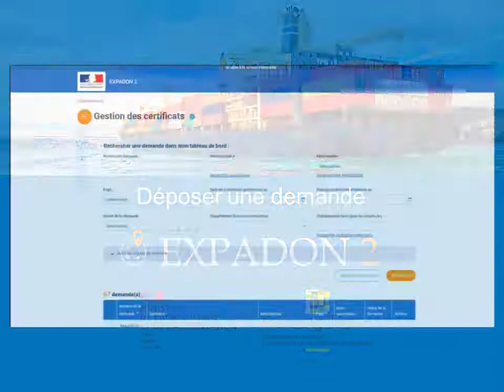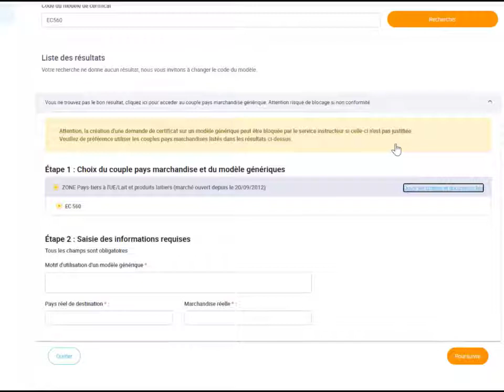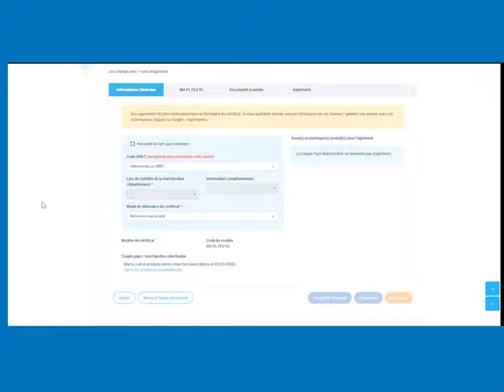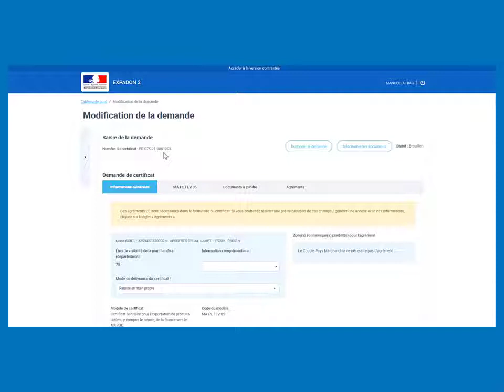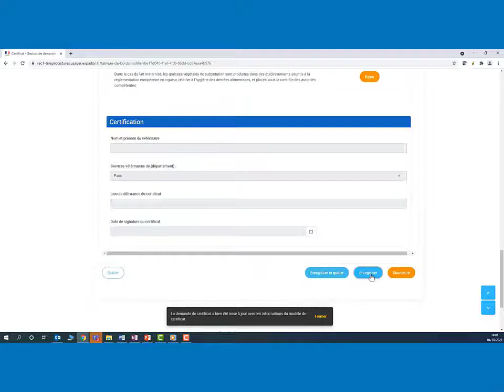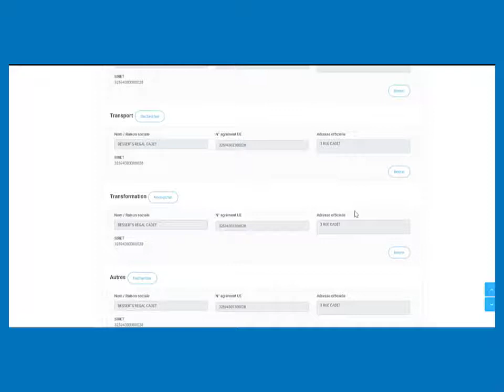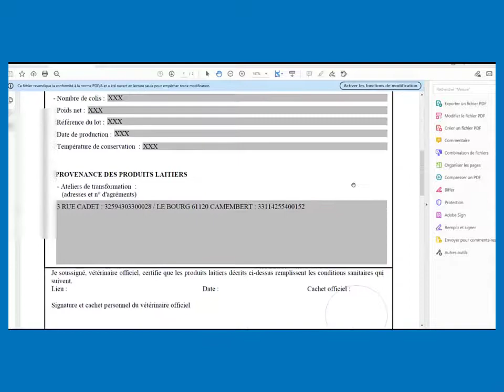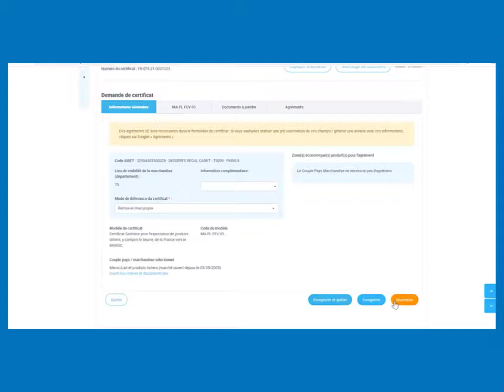Expadon 2 : Déposer une demande de certificat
Retrouvez dans cette vidéo les étapes vous permettant de créer une demande de certificat sanitaire et de la transmettre à l’administration.